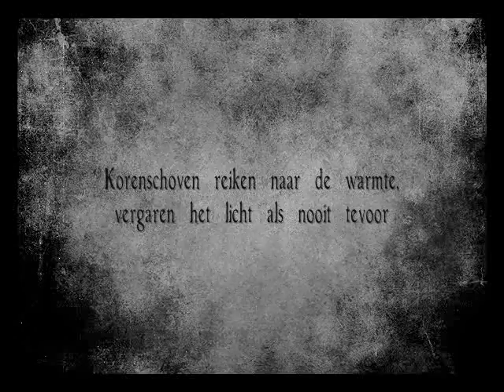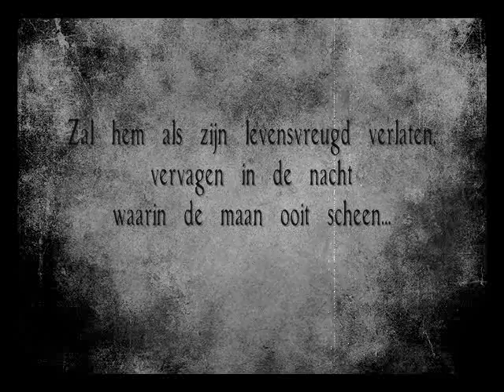Osewoudt - Ogen van stro (lyrics)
Artist: Osewoudt
Album: Gelag van zwartgeklede kraaien
Country: Holland
Year: 2011
Genre:  folk / acoustic